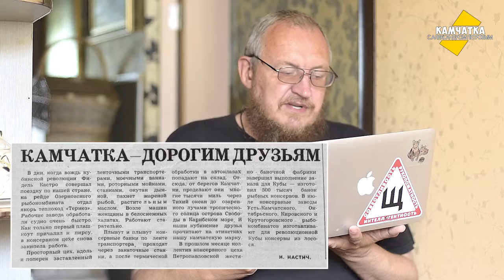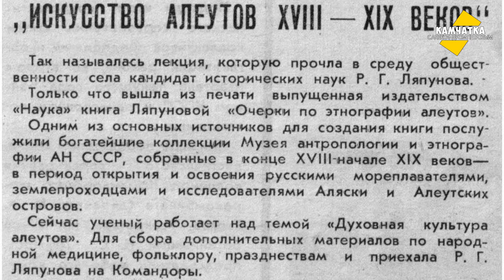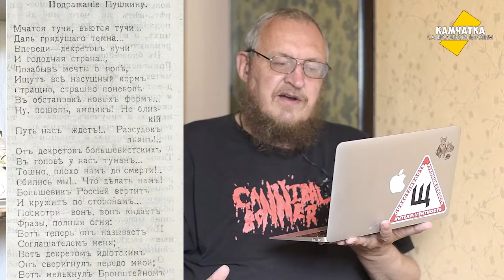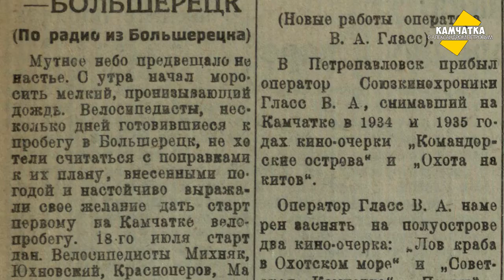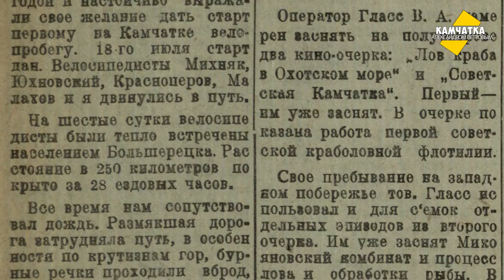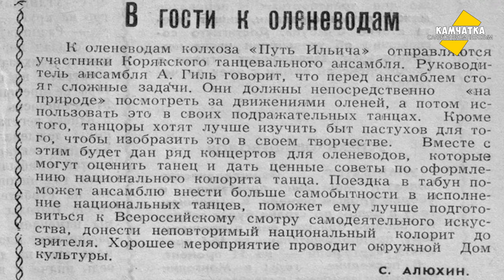КАМЧАТКА ДЕНЬ ЗА ДНЁМ  23–29 ИЮЛЯ ♥ ПЕРЕЗАЛИВ